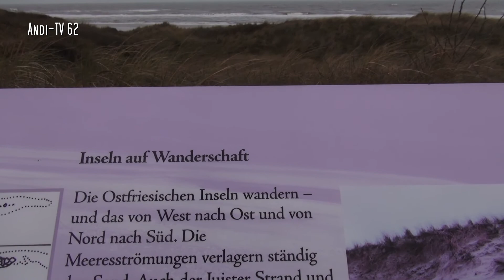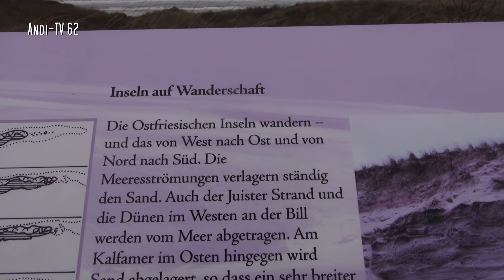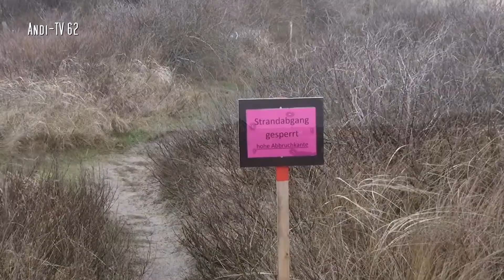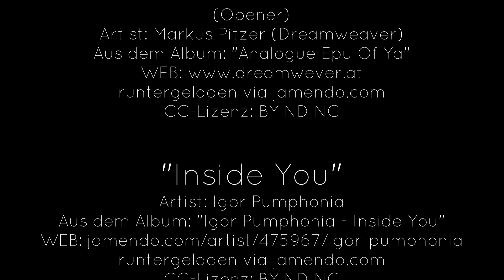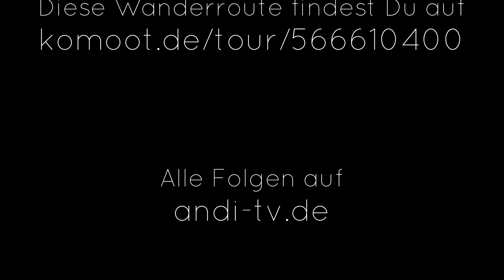Wanderung zum Billriff Juist (Andi TV 62)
Dieses Video ist Bestandteil der Playlist "Wandern in Niedersachsen" :
Zwei Tage nach der Sturmflut an der Nordsee unternahm ich auf der ostfriesischen Insel Juist eine Wanderung zum Billriff im Westen der Insel. Zunächst  ging es am Hammersee vorbei und dann durch das kleine Wäldchen, welches Otto Leege mal angepflanzt hatte. An der Westspitze waren deutliche Schäden, die von der Sturmflut verursacht wurden zu sehen. Wege standen unter Wasser ubd die Dünen zu Meerseite waren massiv beschädigt.

CC-Lizenz: BY ND NC

"Inside You" von Igor Pumphonia
Aus dem Album: "Igor Pumphonia - Inside You"